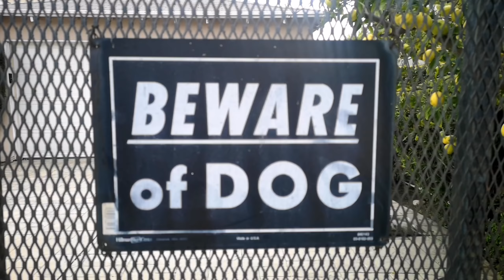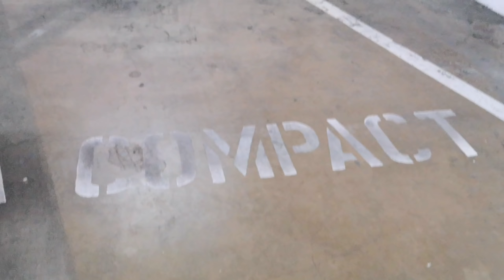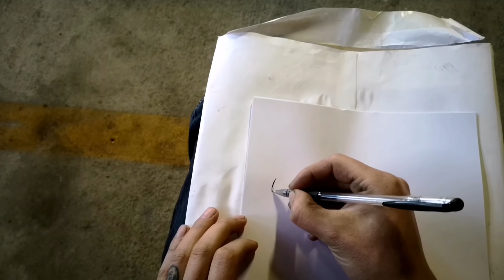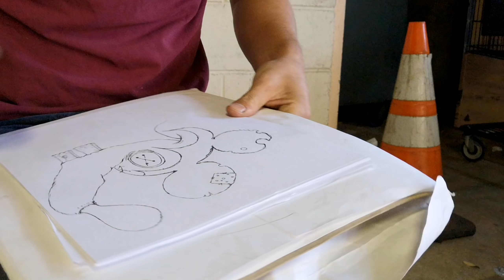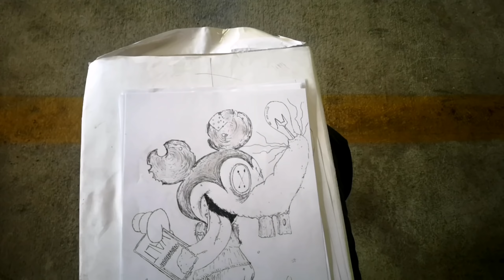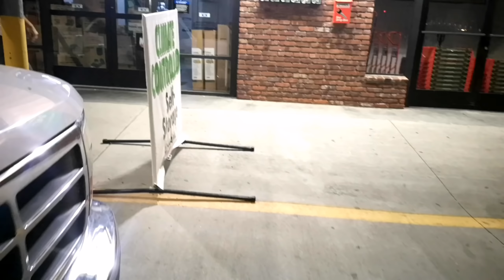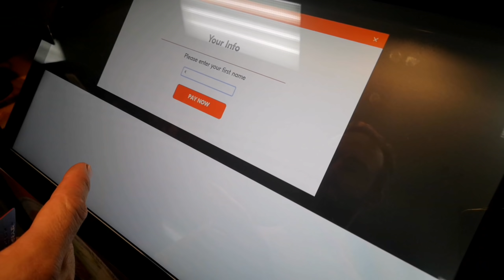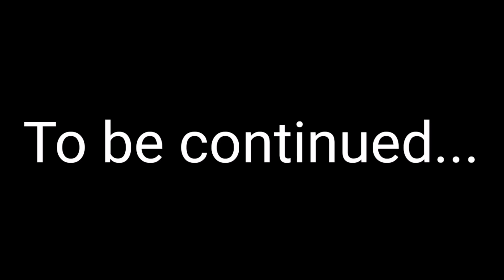Well, then there's that | Another VLOG #70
I spend my last couple days in LA, and finally set out to head home, but then...

Check out JJWJ

Keep kicking ass with both feet!

ps. I know I can't sing.lol